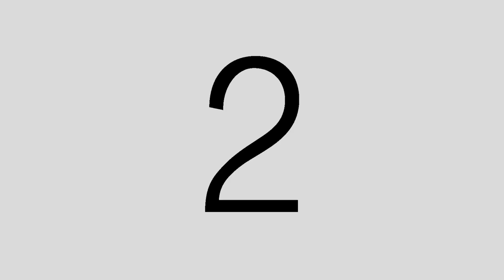Cabalgata de Reyes Magos Prado del Rey 2020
Vídeo resumen de la Cabalgata de los Reyes Magos en Prado del Rey (Cádiz).

El vídeo se ha grabado con el DJI Mavic Mini.